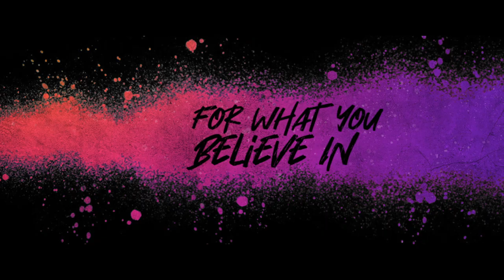REEFA Exclusive Trailer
REEFA is based on the true story of Israel "Reefa" Hernandez Jr., an 18-year-old Colombian immigrant and art prodigy, who is spending his last summer in Miami with friends, family and his new girl Frankie before moving to New York City on an art scholarship. While Israel and his friends skateboard the city streets and spray-paint the walls of Wynwood, Miami’s graffiti Mecca, anxieties emerge twofold: Israel and his family nervously await their Green Cards while he desperately seeks recognition for his art. When Israel decides to spray paint one last wall, a piece which would command immediate respect from his peers, a sudden encounter with a vengeful Miami police officer leaves his family and friends devastated, the Miami community outraged, and the country reeling from another case of police brutality.

REEFA was written and directed by Jessica Kavana Dornbusch (Love and Debate). The film has a running time of 96 minutes and will not be rated by the MPAA.  Vertical Entertainment will release REEFA on VOD / Digital Platforms including iTunes, Amazon, Apple TV, Google Play, On Demand, FandangoNow, and all major cable/satellite platforms on April 16, 2021.